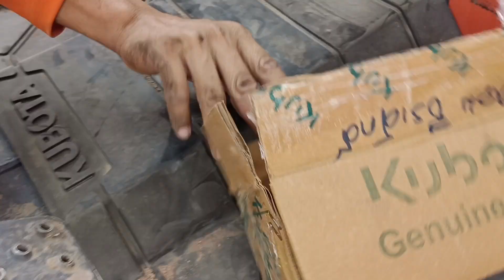MU5708 คันนี้มาจอดทำอะไร อยู่ข้างถนน........?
MU5708 หางกระตุก เปลี่ยนอะไหล่ใหม่ สอบถามข้อมูลเพิ่มเติมได้ที่ 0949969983